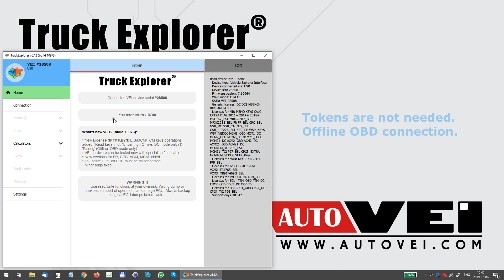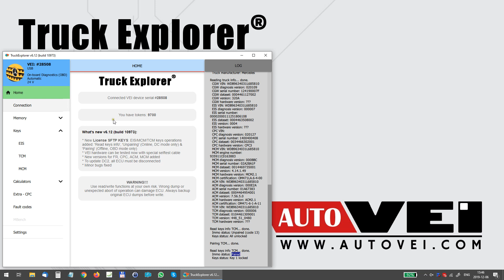TCM pairing by OBD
How to pair used virgin TCM in a Mercedes SFTP truck by OBD.
TCM in inside truck.

Requirements:
VEI V6 device;
SFTP KEYS license;